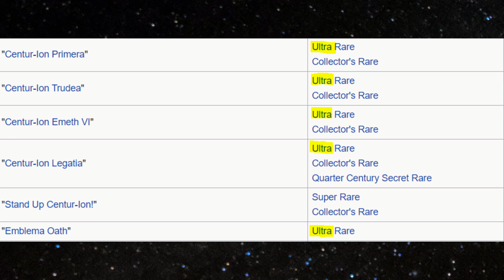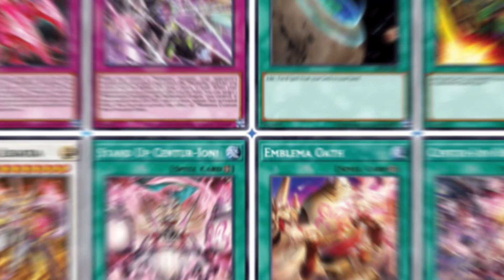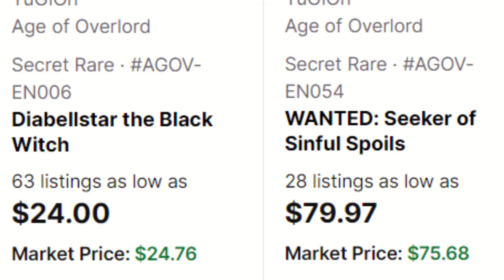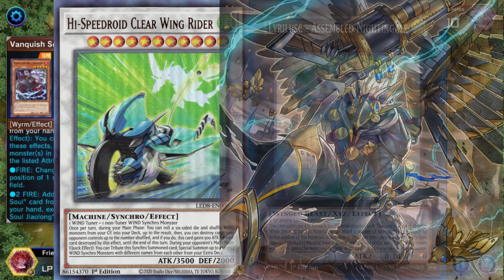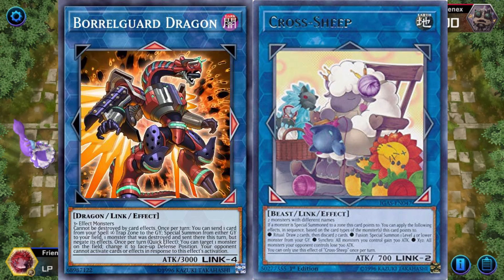Yu-Gi-Oh!: The Side Set Problem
In this video I discuss just how poor of a product Side Sets tend to be, and how Konami can improve them.